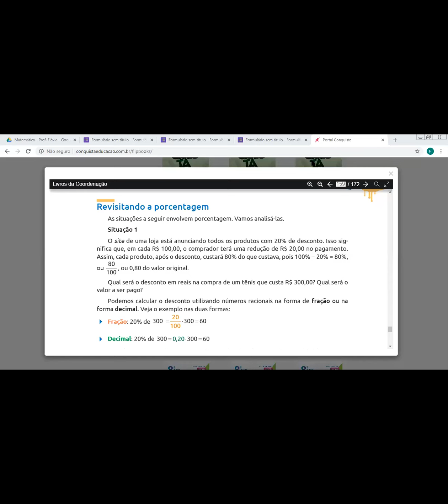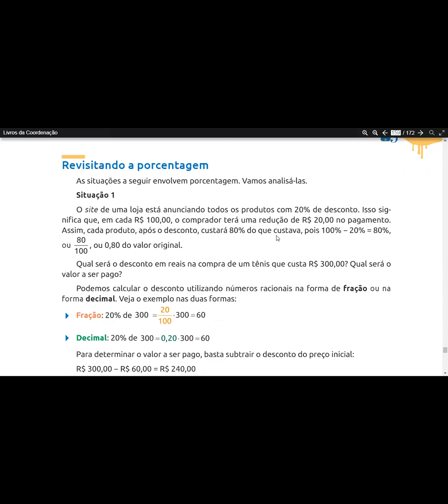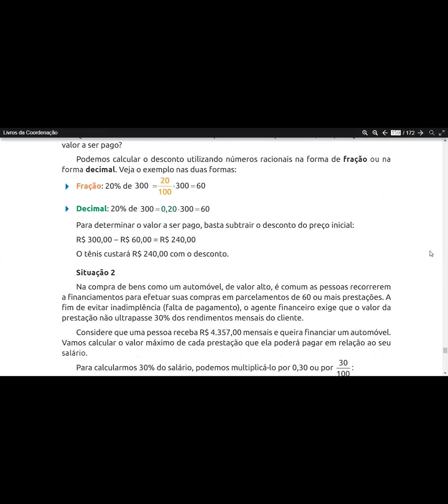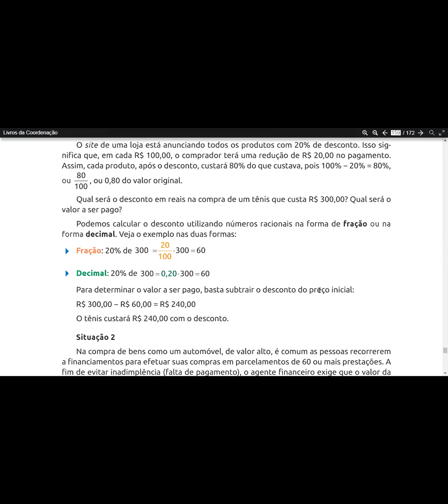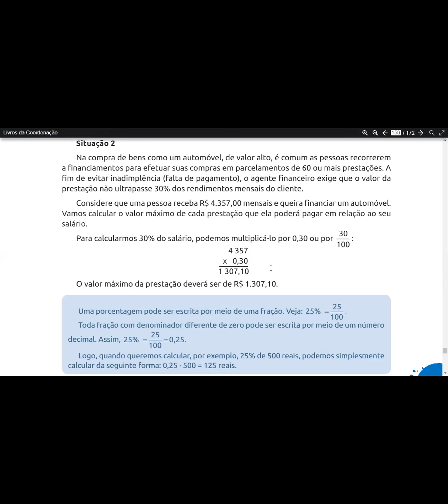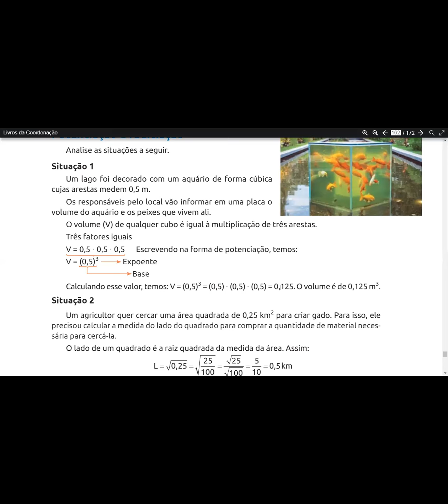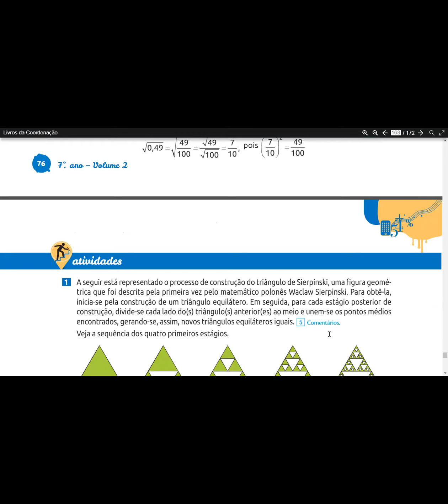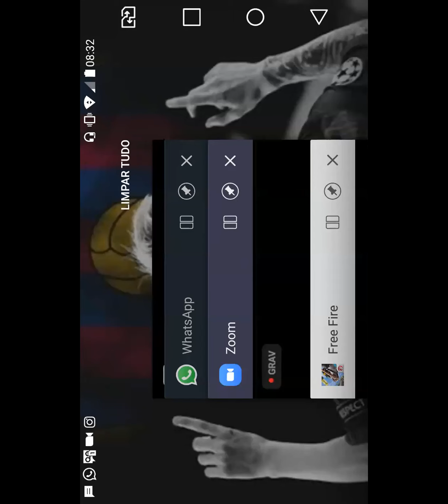Flavia - 7º ANO - 11/08/2020